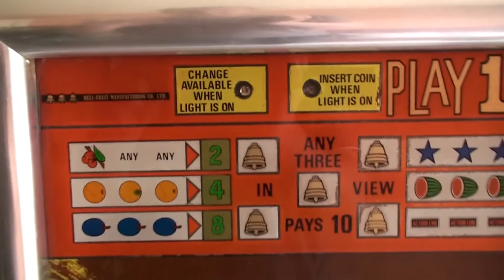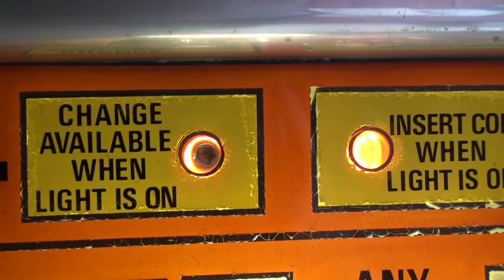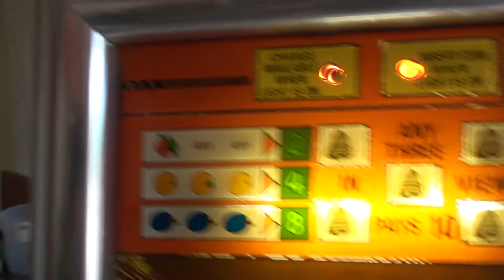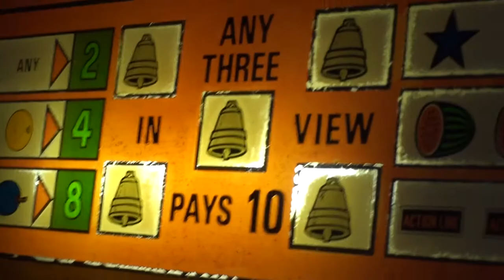Action Line one Armed bandit - August 2013